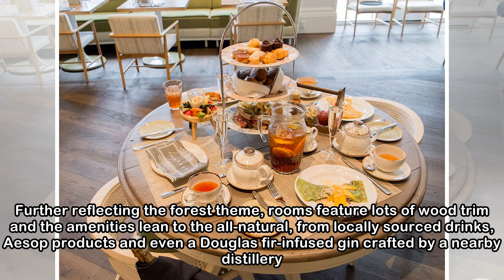Stay and play at Parq Vancouver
The Parq Vancouver features two high-end hotels — the DOUGLAS on the left, the JW Marriott Parq Vancouver on the right — and a two-level casino with floor-to-ceiling windows in the middle. Jeremy Sega...